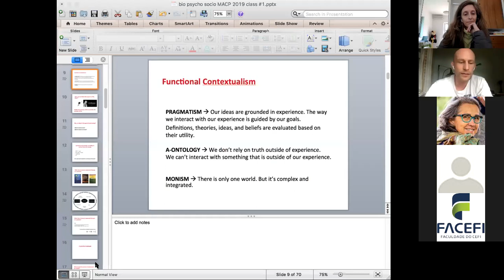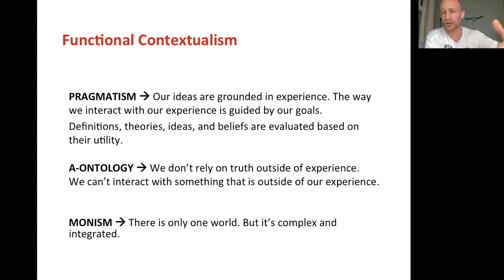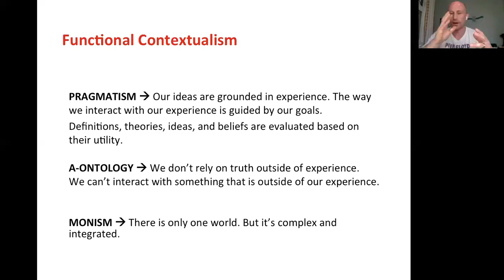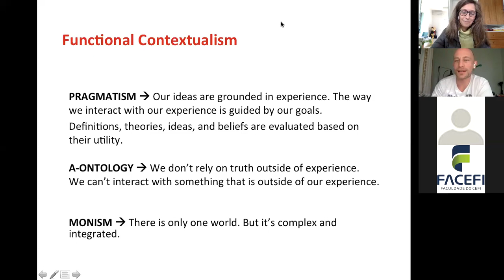Out of the Void: Dealing with Boredom, Meaninglessness, and Emptiness with Functional Contextualism.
This is a lecture about functional contextualism (pragmatism, a-ontology, monism) applied to the experience of boredom, meaninglessness, and emptiness.
Presented at ACBS Brazil Meeting (08/21/20) by Matthieu Villatte.